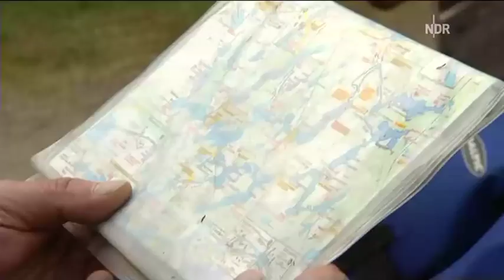Reportage Kanuhof Wustrow in Mecklenburg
NDR Reportage Kanuhof Wustrow, Kanuverleih & Zeltplatz